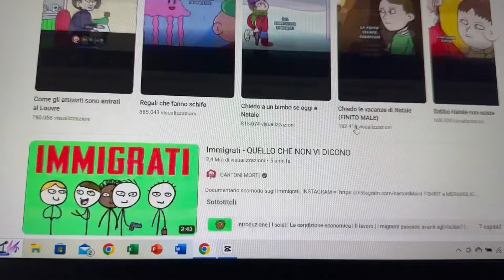La NOIA è davvero così un male?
In un mondo dominato da divulgatori che invitano ad evitare la noia come la peste, la ricerca scientifica ha evidenziato come quest’ultima rappresenti in realtà una risorsa, se sfruttata a dovere, sia per allontanare stanchezza mentale e depressione, sia per ascoltare ciò che la nostra mente ha da dirci.

Buona visione!